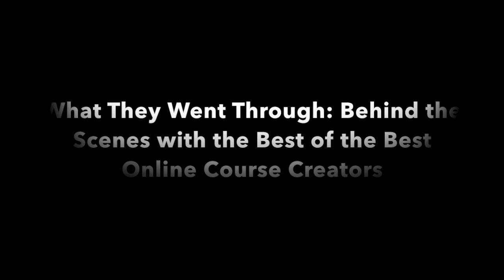Behind the Scenes: An Interview with Online Course Creator Joel Sartore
This is the first of an interview series with highly successful course creators, starting with nationally renowned photographer Joel Sartore. In this interview, Sartore talks about making courses that have grossed more than a million dollars, tips for online course creators, and his work on the Photo Ark.

Sartore is an award-winning photographer, speaker, author, conservationist, and the 2018 National Geographic Explorer of the Year.

The goal of “What They Went Through: Behind-the-Scenes with the Best of the Best Course Creators” is to illuminate the process of creating an online course by talking with those who have achieved a high level of success.

PLEASE CHECK OUT THE LINKS BELOW TO DONATE TO PHOTO ARK, BUY JOEL’S COURSES AND PHOTOGRAPHY, AND TO GET JUICY TIPS WEEKLY FROM MARCY MCDONALD!